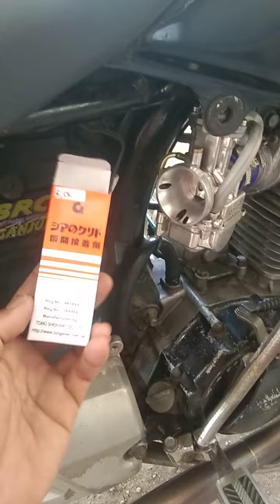skep kocak kembali normal dikasih lem G ,dibekas baret by BRC NGANJUK